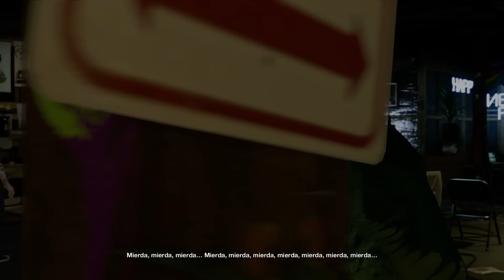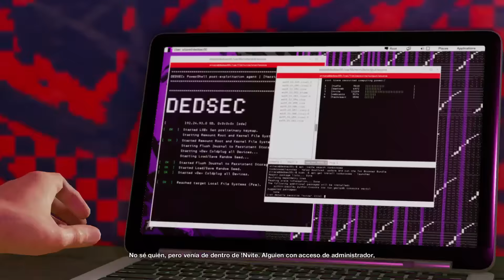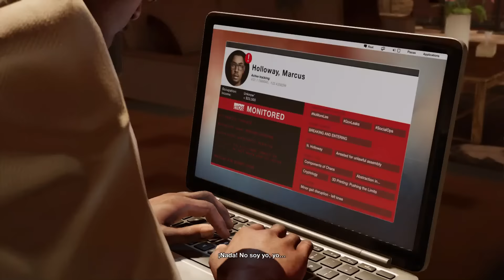Watch Dogs 2 | Parte 11 en Español Latino | Campaña Completa (PS4 Pro Gameplay)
Watch Dogs 2 disponible para:
Computadora Windows / PC

▬▬▬▬▬▬▬▬▬▬▬▬▬ஜCONTACTOஜ▬▬▬▬▬▬▬▬▬▬▬▬▬

▬▬▬▬▬▬▬▬▬▬▬▬▬▬ஜ۩۞۩ஜ▬▬▬▬▬▬▬▬▬▬▬▬▬▬

Saludos. rameCadenas